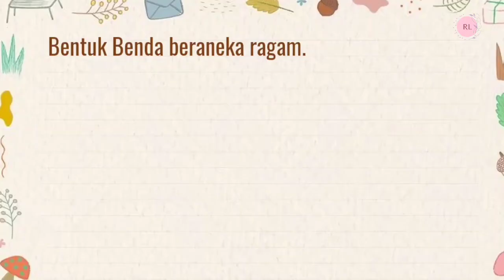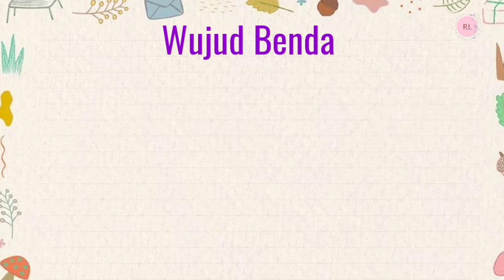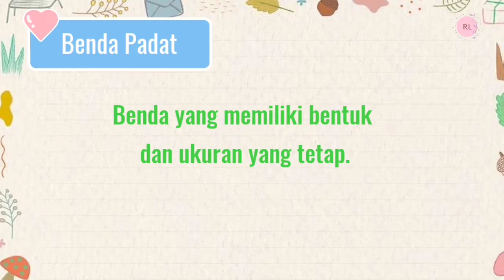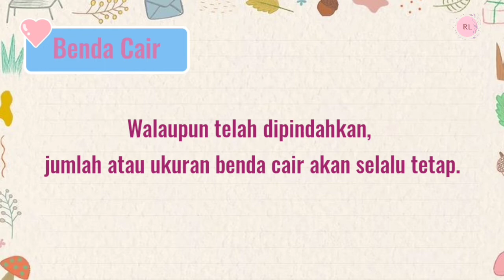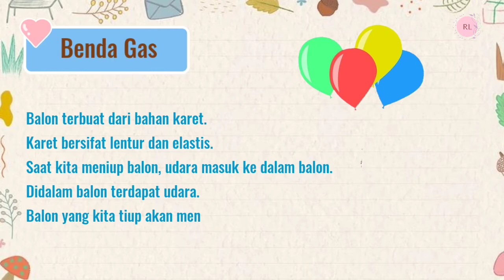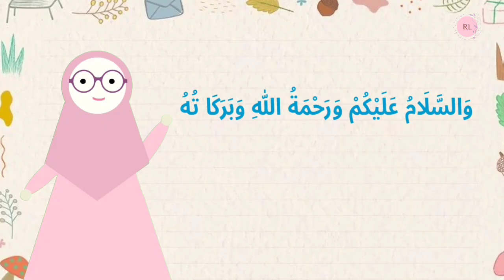Wujud dan Sifat Benda || Benda Padat, Benda Cair, dan Benda Gas ~ Kelas 2 SD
Dalam video ini kita akan membahas materi tentang "Wujud dan Sifat Benda" untuk kelas 2 sd. Apa saja yaa benda yang termasuk ke dal. Wujud dan sifat benda. Wujud benda ada benda padat, benda cair, benda gas. Semoga video ini bermanfaat yaaah

🎬📽️ Karena disini masih banyak video pembelajaran lainnya

Di Channel ini pula terdapat berbagai macam video.
🎥 :  Silakan Cek di Playlist yaaa
🎬 Video pembelajaran
📹 Video animasi Islami
📽️ Video tutorial canva dengan mudah.

Kumpulan Video pembelajaran lainnya;
🌷Menghitung Lama Waktu Kegiatan - Mengubah jam ke menit

🌷 Membaca jarum jam, menit, dan detik

🌷Nilai Tempat Bilangan

🌷 Operasi Penjumlahan tanpa teknik menyimpan

🌷Satuan panjang dan Cara Menghitung Satuan Panjang

🌷Menentukan Ruas Garis pada Bangun Datar

🌷Kalimat perintah

Dan masih banyak lainnya, silakan kunjungi channel dibawah ini :)

Terima kasih telah mampir di channel ini. Semoga kalian sehat selalu yaaa